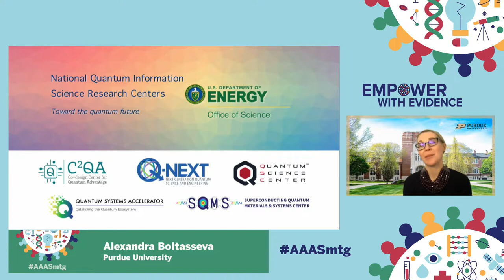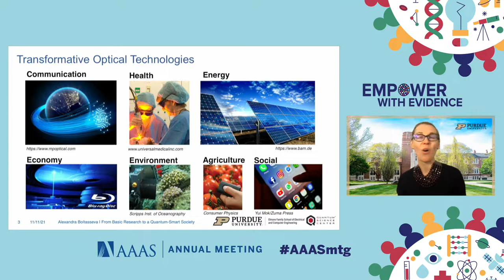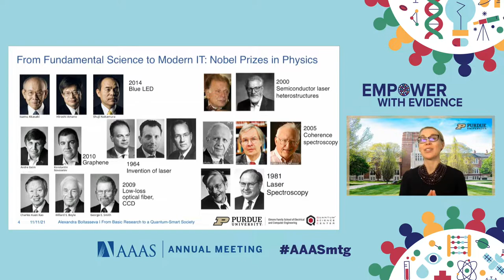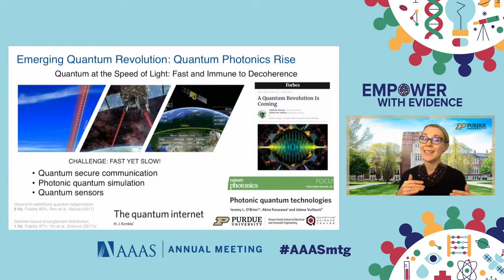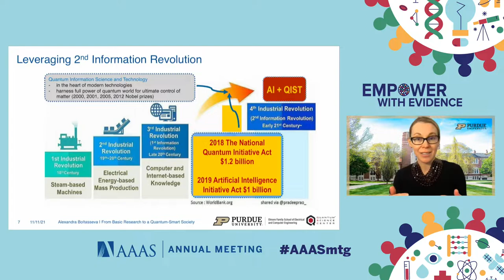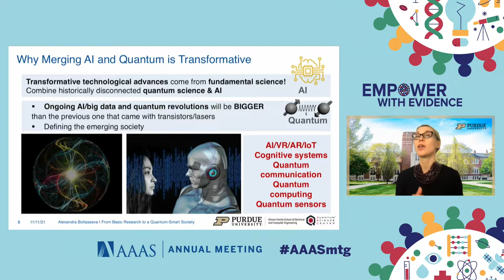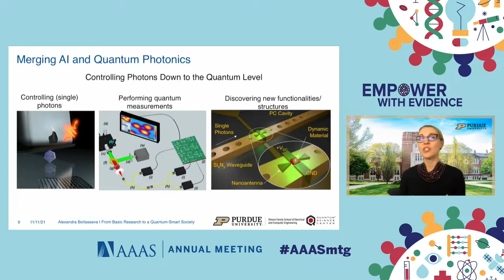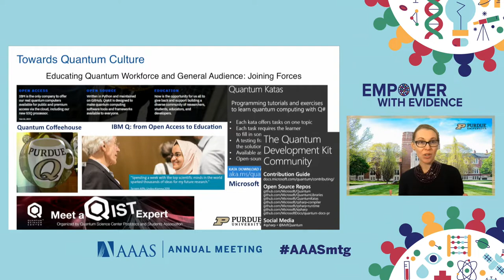From basic research to a quantum-smart society: merging AI and quantum science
Speaker: Alexandra Boltasseva, Purdue University and the Quantum Science Center
Moderator: Silvia Zorzetti, Fermi National Accelerator Laboratory and the Superconducting Quantum Materials and Systems Center

Artificial intelligence and quantum information science: Scientists are merging these two powerful, historically disconnected approaches not only to advance fundamental science, but also to accelerate the development of novel, practical devices that people would use daily. This in turn will serve as a stepping stone for forming a new quantum culture and a demystified view of “quantum” in society, which is important for creating the fertile ground to nurture and educate the future workforce.

This is one of three presentations given as part of a scientific session at the 2022 Meeting of the American Association for the Advancement of Science. The session is titled ‘Quantum for the people: connecting quantum information science and society.’